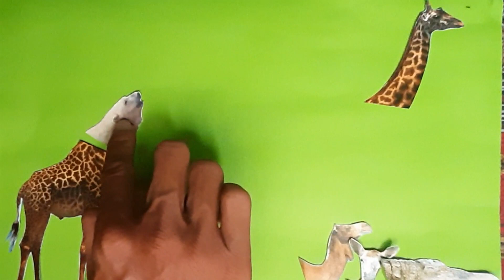Mencocokan kepala hewan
Mencocokan kepala hewan | gajah kuda singa domba rusa